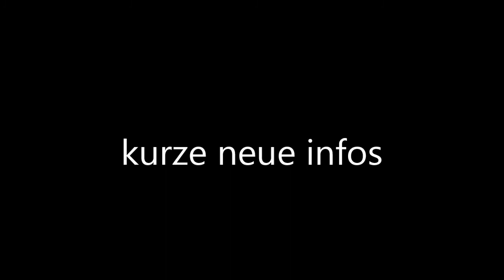neue infos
hab mich lang nicht gemeldet es tut mir leid hier seht ihr warum